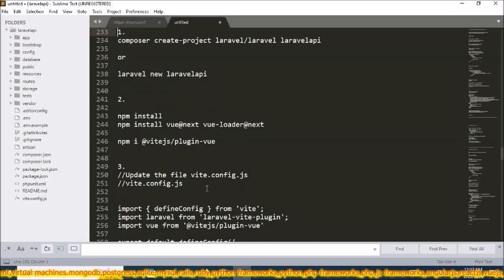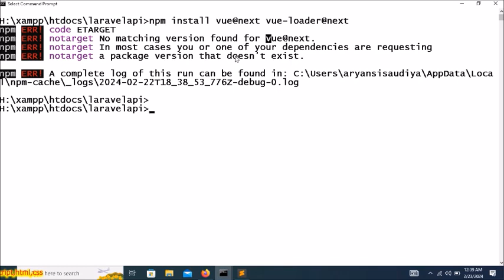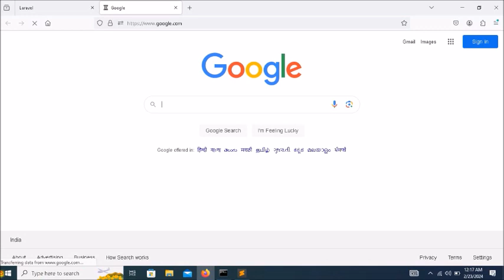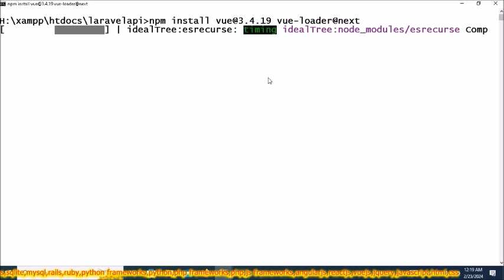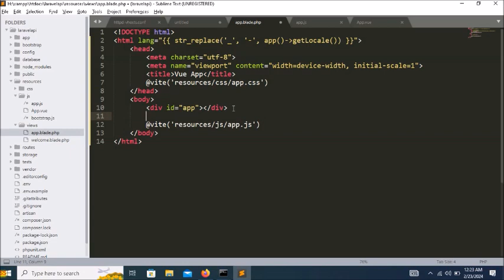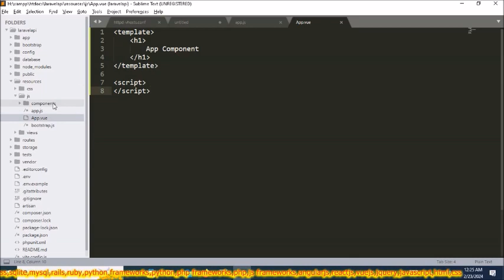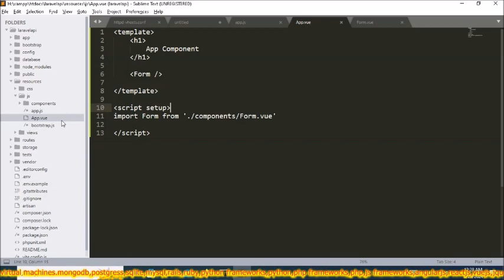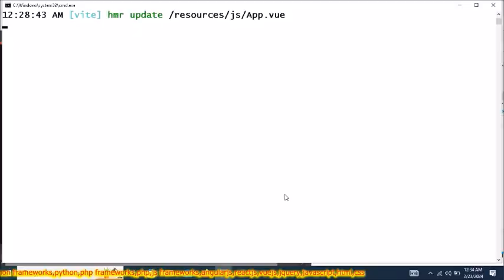Larave-10 Vue 3 Config Part-26 | Vue3 Setup in Laravel | Vue3 Testing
How to use vue3 in laravel?
How to config vue3 in L10?